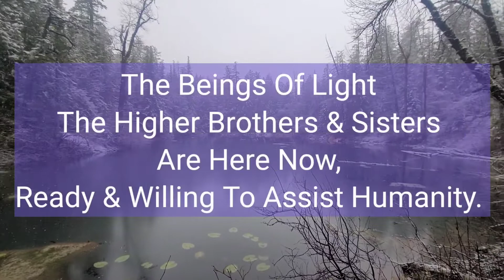What Is The Agenda Of The Extraterrestrials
What  Is The Act Of The Aliens Around And On Our Planet, What Is Their Agenda To The Human Race?

The Extraterrestrial Have Free Will And Their Free Will Is To Assist Humanity, Planet Earth, For All Those Who Are Ready And Want What They Have To Offer, With Their Ascension Process.

The advanced civilization around our planet is here now, ready to work with all those who are ready and willing to make a difference and who want to make the unknown know. This would be your free will too, to make the unknown known. No One is forcing youoiop engines and civilizations. This type of technology only depletes out resources and pollutes our air, not replenishes them. We have had many people who have come forward with inventions to assist Humanity, ex, Tesla, but for most but not all disappeared or their work disappeared or they stopped doing what they were doing or their office was raided and burned. Why for pipelines and profits, not people and the planet. All because a few elites want to control humanity's evolution. Not to mention our primitive health care system locked into pharmaceutical brittle pills that sucks your life from you. We have a pharmaceutical company that creates customers not cures, that cuts out the pain not finds the root emotional issue, that calls holistic medicine primitive when holistic medicine has been around since Lemuria.

We live in a world where most but not all are unconscious not awakened and in turn destroy themselves, destroy their Earth, Destroy their planets, etc., through atomic energy.
We as the people are the ignorant people who have given our power to a certain few to govern over us who Inturn will destroy our planet if we do not claim back our sovereignty.

Ignorance and power always destroy, it has been seen over and over again, look at mars and look at the belt of debris in our Galaxy and around Saturn, this is a destroyed planets and this is what is happening on planet earth, a whole pile of ignorant humans who given their power away. God-Goddess who gave their power away.

The beings of light the higher brothers and sisters are here now, ready and willing to assist Humanity. When you are ready they would love to work with you to assist Humanity to awaken from their slumber of ignorance and arrogant behaviour attitude.

Your higher brothers and sisters, aliens, your protectors, Sirians, Pleiades, humanoid extraterrestrials, Lyrans, etc., whatever you want to call them, the advanced floating civilizations, who are above you now, are very interested in what is going on here on planet earth.

These beings of light are an advanced civilization. The higher brothers and sisters, let's call them extraterrestrials and UFO's are the ones overseeing this planets ascension and evolution in consciousness.

You see we would be bad neighbours to our star brothers and sisters especially when you give ignorant people technology.

Chris Parr
Sirian And Lemurian Wisdom And Teachings
Galactic Council Of Light And Love
Agartha Shambhala